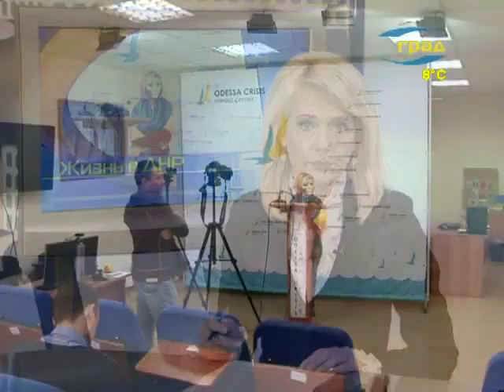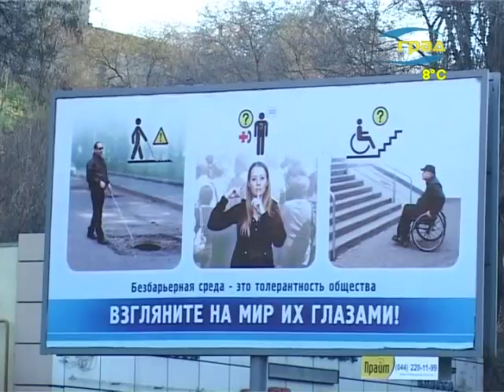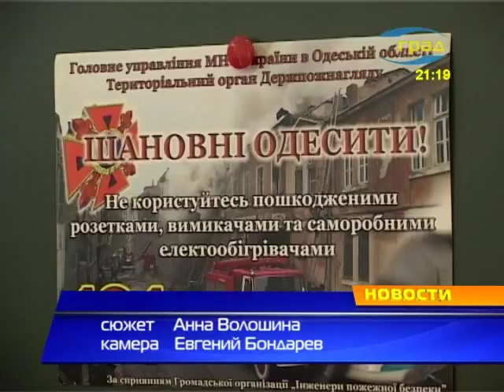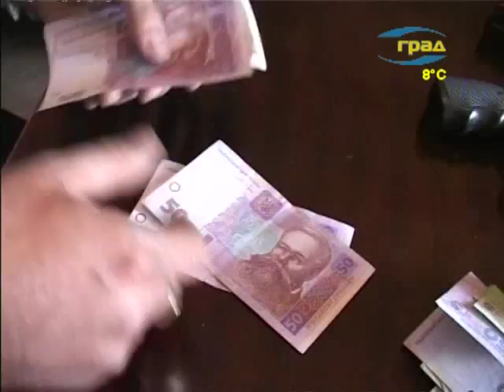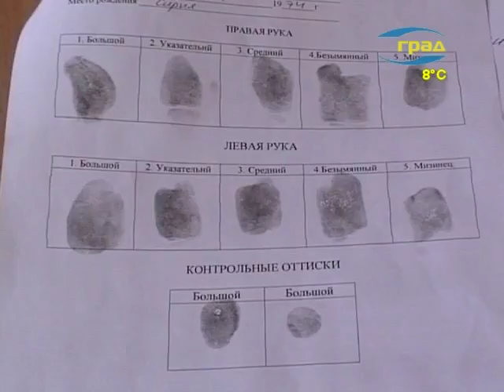Одесса. Новости 13.11.2014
Сегодня в выпуске:
- По данным Главного управления статистики, за 10 месяцев  нынешнего  года цены на продукты питания в Одесской области выросли на 17 процентов.
- Более полугода продолжаются боевые действия на востоке Украины.
- Мероприятия, посвященные 115-летию со дня основания Военной академии.
- В селе Староказачье Белгород-Днестровского района произошел несчастный случай.  В результате взрыва ручной гранаты РГД-5, в помещении гаража погиб 18-летний парень.
- 13 ноября - Международный день слепых. В этот день в клубе  Одесской областной организации украинского общества слепых  открылась выставка творческих  работ, талантливых воспитанников УТОСа.
- Инвалиды по зрению, состоящие в областной организации УТОС, продемонстрировали свои творческие способности  на праздничном концерте.
- «Пожарные – не сдаются!». Под таким девизом в школе №25 прошел открытый урок, организованный сотрудниками ГСЧС Украины в Одесской области в рамках Недели   противопожарной безопасности.
- 13 и 14 ноября на 1-ой ст. Люстдорфской дороги Коммунальное предприятие «СМЭП»  проводит работы по замене светофорного оборудования.
- Работники линейного отдела на ст. Одесса-Главная УМВД Украины на Одесской железной дороге разоблачили двух 13-летних школьников. Дети вблизи платформы станции «Шевченко» бросали камни в проезжающие поезда.
- В Одессе правоохранители за  получение взятки  задержали должностных лиц Главного управления министерства доходов и сборов.
- Трагическое происшествие  в одном из сел Котовского района. Мужчина-наркоман  забил до смерти своего престарелого отца.
- В рамках 16-го  Международного форума, специалисты расскажут одесситам  о последних новинках в мире косметики, косметологии, парикмахерского искусства и ногтевой эстетики.